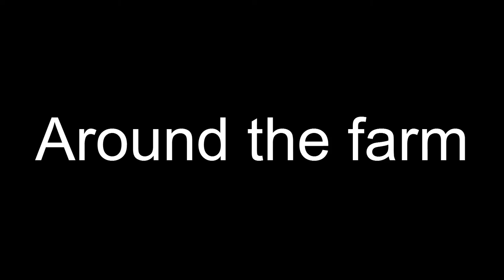farma.avi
Images from around Gibraltar Farm Campsite